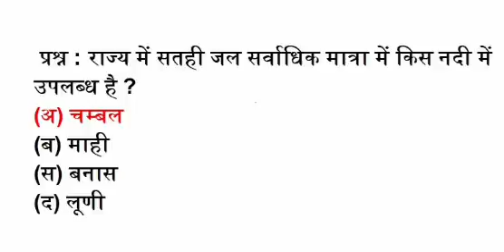राज्य में सतही जल सर्वाधिक मात्रा में किस नदी में उपलब्ध है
प्रश्न : राज्य में सतही जल सर्वाधिक मात्रा में किस नदी में उपलब्ध है ?
(अ) चम्बल
(ब) माही
(स) बनास
(द) लूणी